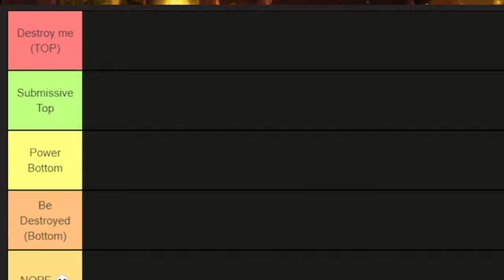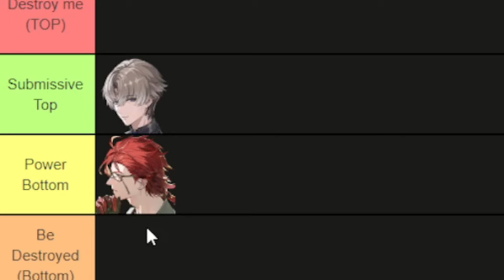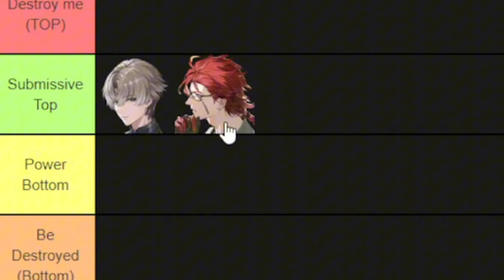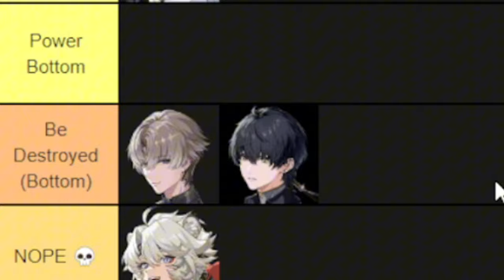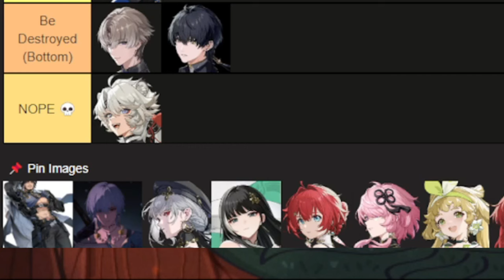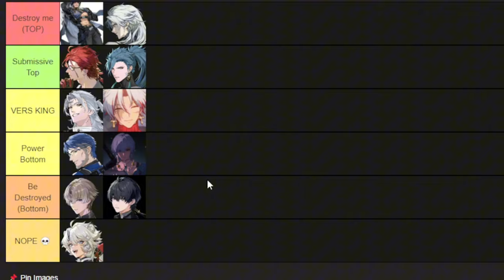A FREAKY Wuthering Waves tier list (male characters)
Today we are once again embracing the freaky and making a "totally" accurate wuthering waves tier list DEFINITELY not based off of my own delusions. 👁️🫦👁️
Aalto is my fav because he's 🔥
Male rover is the best male mc in any Gacha NO DISCUSSION.

If you haven't already I would love if you went and followed my twitch. :)